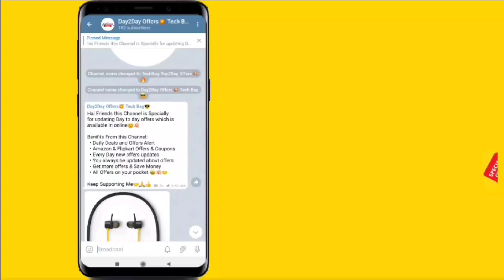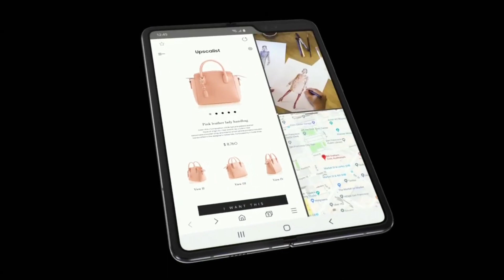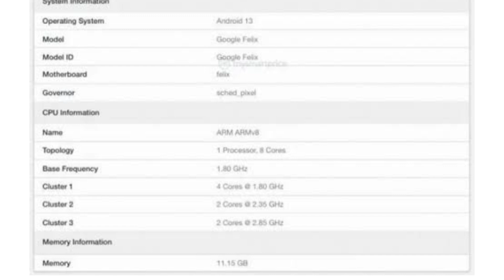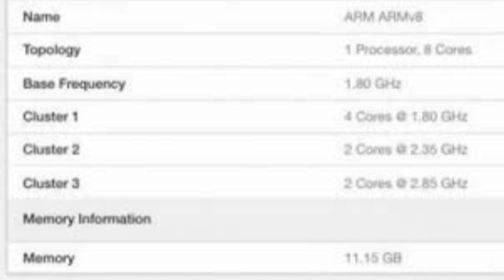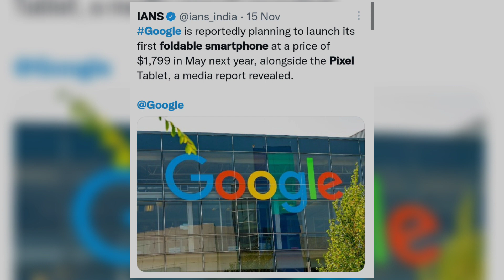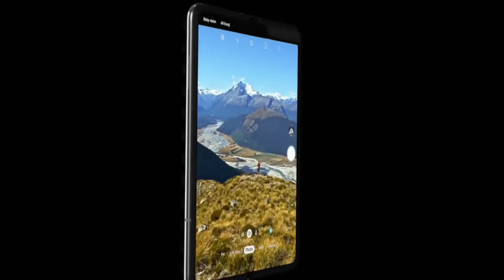என்னாது Google கிட்ட இருந்து Foldable Smartphone ஆ? 🤩😀 Google Pixel Fold 😎